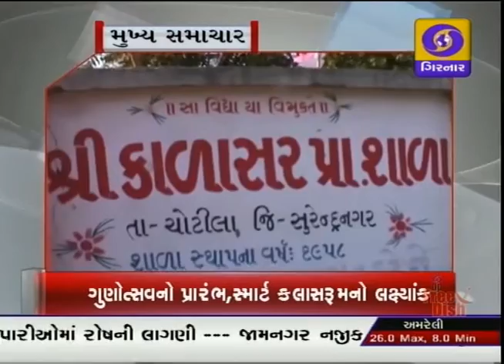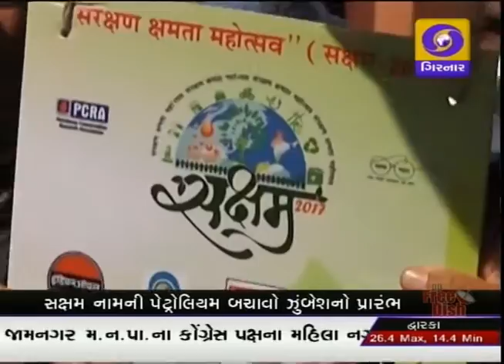GUJARATI NEWS ON DD GIRNAR 8.45 AM , DATE - 17-01-2017